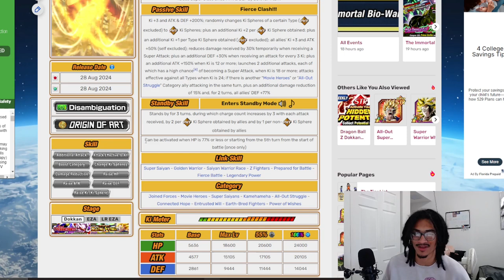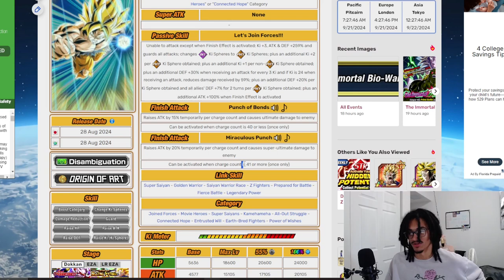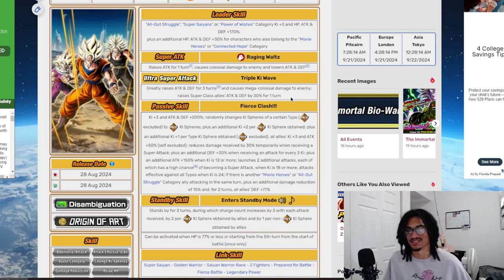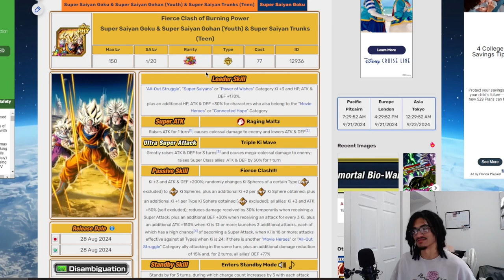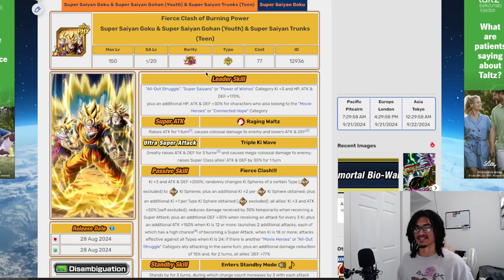Arguably The Best Card in Dokkan!!! ➤ [Unit Review] [DBZ: Dokkan Battle]